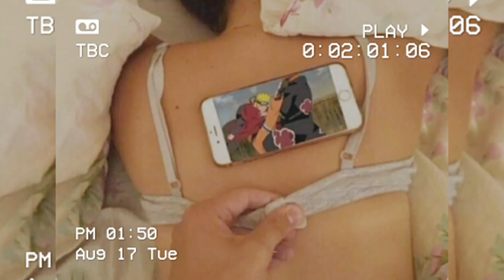[FREE FOR PROFIT] "Shawty Thick" Lil Tecca Type Beat [Prod. Treezy 2 Times]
👉You Can Use This Beat Without A Lease & Keep 100% Profit On YouTube & SoundCloud Only But Please Credit Me In The Title [Prod. Treezy 2 Times].

👉You Must Purchase A Lease For Uploading Your Track On Streaming Platforms Like Spotify, Apple  Music, etc.

👉Don't Put Copyright On Your Song Unless You Purchased Exclusive Rights, Otherwise It Will Be Took Down.

Free For Non Profit Use Only. MUST USE [Prod. Treezy 2 Times] In The Title. To Upload To "Streaming Platforms" Purchase A Lease. If You Want To Upload Using YouTube ID "YOU MUST BUY A EXCLUSIVE"

🖼Credit Of Artwork Goes To Original Creator(s).